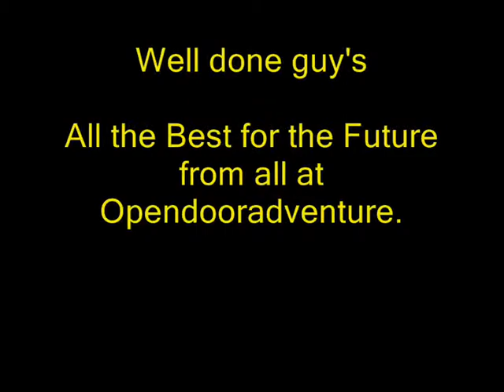stoke Heath10th Feb 2011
8 lads first time up a Mountain, Moel Siabod.
Well Done guys and well lead Jame's